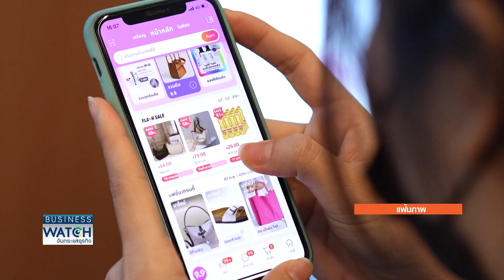สนามแข่งค้าปลีกปะทะออนไลน์จีนดุเดือด! | BUSINESS WATCH | 06-10-66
จีนแผ่นดินใหญ่นับเป็นหนึ่งในตลาดที่การต่อสู้ระหว่างค้าปลีกออฟไลน์และออนไลน์ดุเดือดที่สุดแห่งหนึ่งในโลก ทำให้ปัจจุบันร้านค้าปลีกทั้งเครื่องใช้ไฟฟ้า ซูเปอร์มาร์เก็ต ทยอยปิดสาขาลงอย่างต่อเนื่อง ขณะที่การซื้อของออนไลน์ในอาเซียนเองก็มีมูลค่าไม่น้อยเช่นกัน

สินค้าไทยถูกสินค้านำเข้าจากจีนตีตลาด เหตุราคาถูกกว่า 20 อุตสาหกรรมผวาแข่งขันไม่ได้ หวั่นลามหนักไป 30 อุตสาหกรรม เอกชนจี้ สมอ. ตรวจสอบคุณภาพ ขณะที่ญี่ปุ่นแนวโน้มนำเข้าสินค้าออนไลน์มากขึ้น ด้านจีนค้าปลีกสู้ศึกหนักอีคอมเมิร์ซ หลายธุรกิจทยอยปิดสาขา

facebook live : TNN LIVE
Line : @TNNONLINE
Youtube Official : TNNONLINE